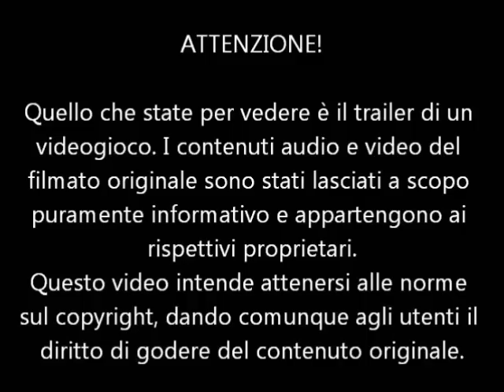39) Demo della mia collezione - Titan A.E. (video)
Per concludere in bellezza, ecco a voi il trailer di un gioco che non fu mai rilasciato!
From Euro Demo 61.

Titan A.E. is a 2000 American animated post-apocalyptic science fiction film[3] directed by Don Bluth and Gary Goldman. The title refers to the spacecraft that is central to the plot, with A.E. meaning "After Earth."

The film's animation technique combines traditional hand-drawn animation (with digital ink and paint/animation using Toon Boom) and extensive use of computer generated imagery and features the voices of Matt Damon, Bill Pullman and Drew Barrymore. Its working title was Planet Ice. The film received a mixed response from critics and was a failure at the box office, barely grossing half of its production budget, but has gained a cult following.